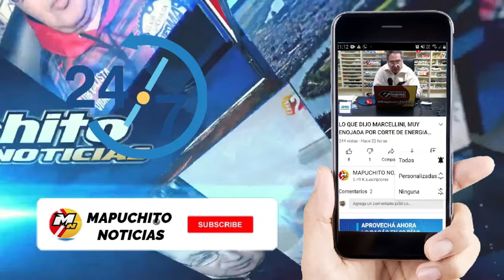MEDIOS NACIONALES PREGUNTAN SOBRE EL PASE DE PATAGONES A RIO NEGRO